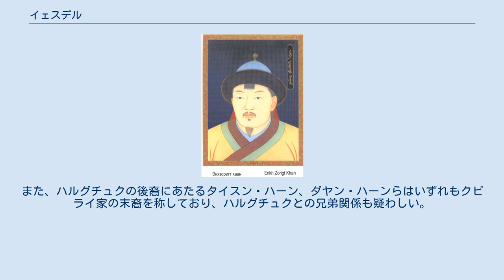イェスデル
イェスデル（モンゴル語: Yesüder,1359年-1391年）は、モンゴルの第18代皇帝（大ハーン）。
チンギス・カンの孫で、兄クビライと帝位を争ったアリク・ブケの後裔にあたる。
第17代皇帝のウスハル・ハーン（天元帝トグス・テムル）を弑逆してクビライの王統を一時的に断絶させ、北元時代をもたらしたことで知られる。
 モンゴル皇帝としての称号はジョリクト・ハーン（J̌oriγtu qaγan）。
ただし、「ジョリグト・ハーン」という称号はモンゴル語史料のみに記され、『明実録』などの漢文史料では也速迭児（yěsùdiéér）、『ザファル・ナーマ』などのペルシア語史料ではیسودار（yisūdār）とそれぞれ表記されている。
 イェスデルの出自については不明な点が多いが、『華夷訳語』に「アリク・ブケの子孫の大王、イェスデル（Ariqbökö-yin uruγ-un kö'ün Yisüder）」とあることから、チンギス・カンの末子トゥルイの末子たるアリク・ブケの後裔であったことが確認される。
アリク・ブケは第4代皇帝モンケの死後に帝位を巡って兄のクビライと争い敗れたものの、その一族はイェスデルに至るまでモンゴル高原の西部に勢力を有していた。
 1388年（天元10年/洪武21年）、高原東部のホロンボイル地方ブイル・ノールでウスハル・ハーン（天元帝トグス・テムル）が明の将軍藍玉に大敗するという大事件が起こった（ブイル・ノールの戦い）。
これを好機と見たイェスデルはハーンに対する反乱を起こし、西方のカラコルムを目指してわずか16騎で落ち延びていたトグス・テムルをトーラ川の河畔で突如襲撃した。
ハーンはわずかな従者とともに逃げ延びたが、イェスデルは更にホルフダスン大王らを派遣してこれを捕らえた。
イェスデルはトグス・テムルを縊り殺すと、自らハーンに即位し、先祖アリク・ブケがトグス・テムルの先祖クビライとハーン位を争った内戦（モンゴル帝国帝位継承戦争）以来百数十年ぶりに、アリクブケ家にハーン位を取り戻した。
なお、『華夷訳語』によるとこの時アリク・ブケを支援したのは帝位継承戦争の頃よりアリク・ブケと縁の深いオイラト部族であった。
 イェスデルがハーンに即位した頃には、明との度重なる敗北と内紛のために北元は大幅に後退し、多くの王族や貴族が明に降ってしまっていた。
1389年（洪武22年）4月にはかつてウスハル・ハーンの側近であったネケレイとシレムンは明朝に降ってそれぞれ全寧衛の長官とされ、更に翌5月にはオッチギン家の末裔アジャシュリも明朝に降りその勢力はウリヤンハイ三衛の名を与えられた。
このような事態に対し、イェスデルは配下のアンダ・ナガチュを派遣することで自らの支配権を東方に拡大しようと試みた。
アンダ・ナガチュはオノン河流域まで進出して明朝に降ったモンゴル人と密かに接触し、同年8月にはシレムンがともに明朝に降ったネケレイを殺して背き、アンダ・ナガチュの下に逃れた。
このような事態に対し、明朝の側では1392年（洪武25年）に周興を派遣してオノン河〜ヒンガン山脈一帯のアンダ・ナガチュ及びイェスデルに従う勢力を討伐させている。
 イェスデルの治世において最も特筆すべき事件は、クビライ家の統治に不満を持つモンゴル高原西方の四部族、すなわちオイラト部族（後のホイト部）、ケレイトの末裔ケレヌート（後のトルグート部）、ナイマンの末裔チョロース（後のジューンガル）、バルグト諸部がイェスデルを戴いて後世「四オイラト（Dörben Oyirad）」と呼ばれる部族連合を結成したことであった。
イェスデルがハーン位を簒奪してから間もない1391年に没するとその息子エンケがハーンとして即位したが、この頃には度重なる混乱によってハーンの権威は失墜しゴーハイ太尉やオゲチ・ハシハといったオイラト部族連合の指導者に実権は奪われていった。
エンケ・ハーン以後はこれらオイラト部族連合の指導者どうしの争いも多発し、更にこの隙をついて東方ではウスハル・ハーンの遺臣たちがオゴデイ家のオルク・テムルを戴いてモンゴルを復興したため、モンゴル高原の混乱は深まった。
 一方、イェスデルによりクビライ家のハーンが断たれたことから明は大元ウルスが断絶したものと捉え、オイラト部族連合のことを「瓦剌（オイラト）」、東方の復興したモンゴル部族連合を韃靼（タタール）と呼び、決して「（大）元/韃靼」とは呼称しなかった。
ただし、オイラト部族連合から出たエセン・ハーン、モンゴル部...